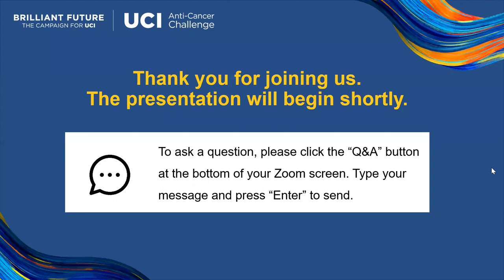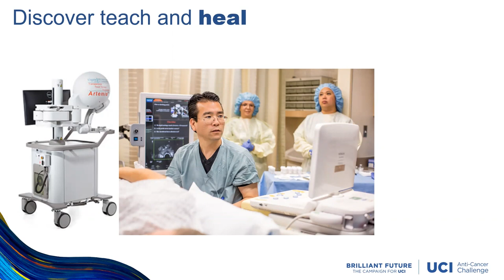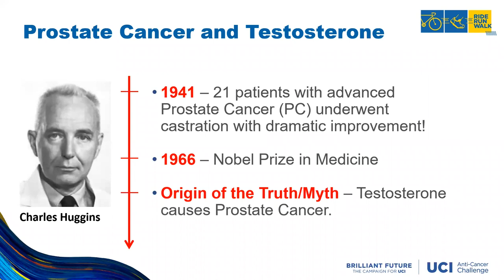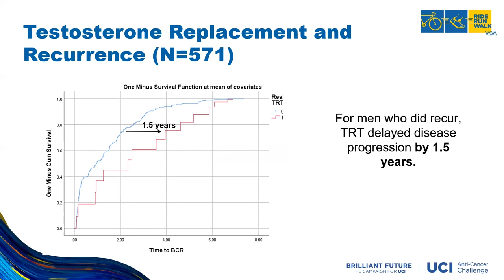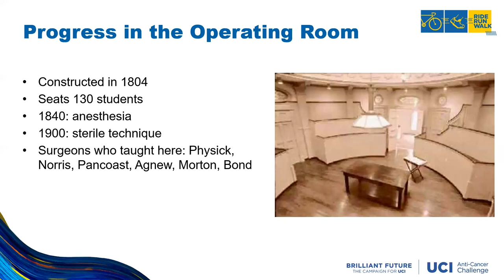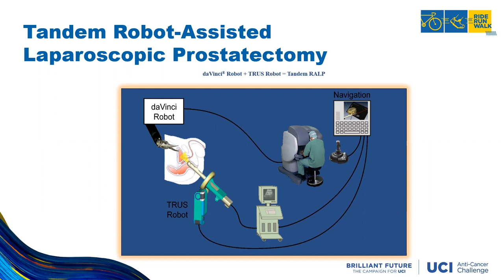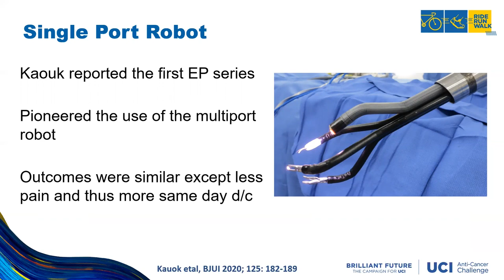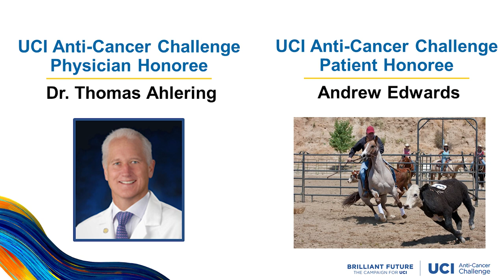Prostate Cancer: Delivering a Higher Standard of Care